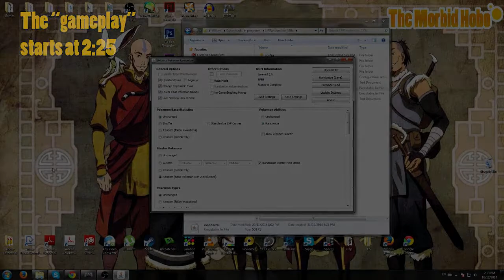December 16th, 2014 Stream - Part 2 - Pokemon Emerald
Split this stream into 3 parts, each ~15 minutes in length. In this part we begin our randomized Nuzlocke run for Pokemon Emerald version.
Also, enjoy the song, it's going to play in the background the entire time.

Links:
Watch things, like this piece of crap, LIVE on my Twitch that I rarely stream